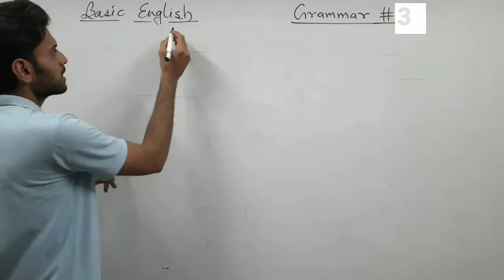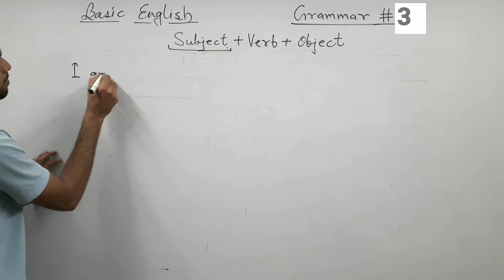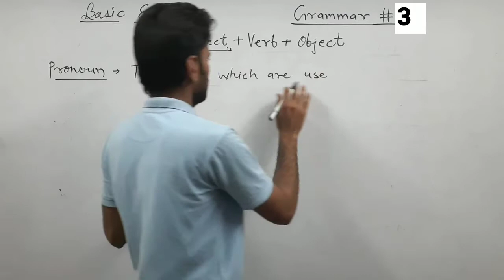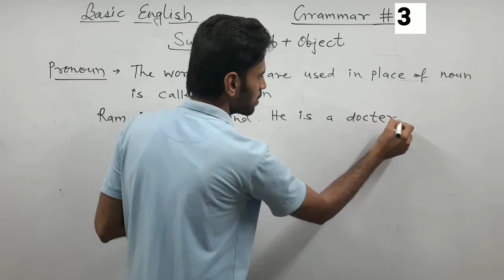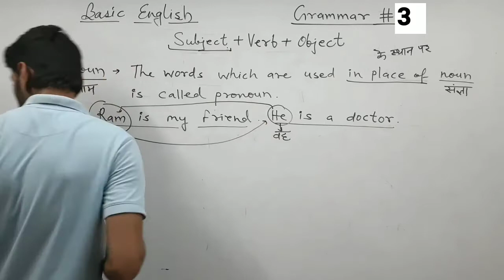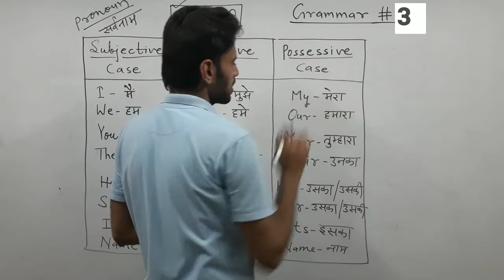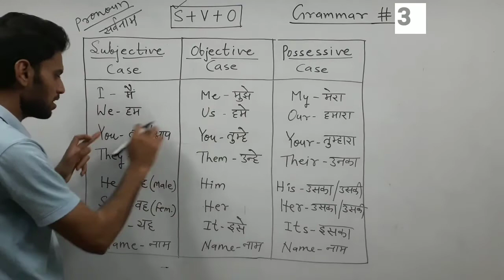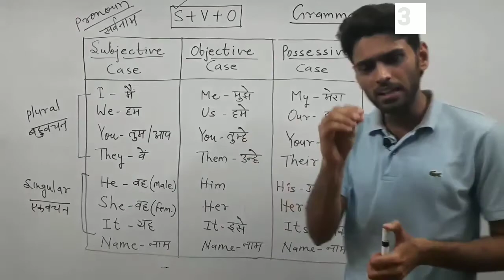What is Subject, Pronoun and its type? English Grammar Series Lesson no.-3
In this video, you will be known about Subject, pronoun and its types at ground level.